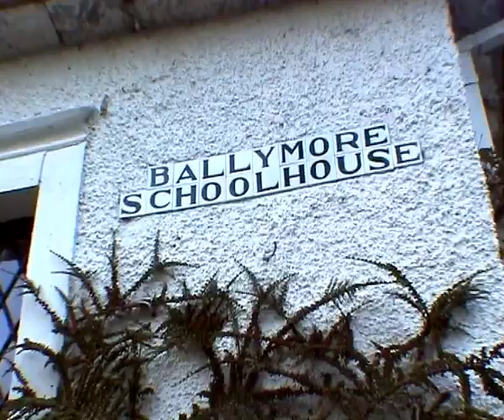A Tour of Balleymore Gardens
Ballymore Schoolhouse and Gardens to be sold.

Ballymore Schoolhouse was originally built in the 1830s and sits on two acres of land.  It was bought by John and Sylvia Mulcahy 38 years ago.

They completed renovated the house over the years, retaining the key original features and have kept it in perfect condition. The added a mezzanine level in the main living room. Later they added a glass walled bedroom that projects from the back of the house into the centre of the  garden. The house has about 2600 square feet of living space (250 sq metres). The house allows for various g living arrangements. Currently there are four double bedrooms and a single bedroom. There are three bathrooms. It is a home of exceptional grace, style and comfort.

The garden is extraordinary and has a Japanese theme. The pictures here give some sense of its beauty and originality. Shirley Lanigan listed it in her book "The 100 Best Gardens in Ireland"

Arrangements can be made for the easy future upkeep of the garden for the property's new owners for a modest cost.

The location, while wonderfully quiet and secluded is also practical. Dublin can be reached in one hour. Dublin Airport is 90 minutes away. The coastline and beaches are 15 minutes drive. Camolin village is 2 miles distance while the major shopping at Gorey town is only ten miles.